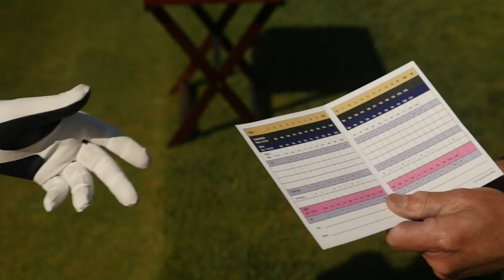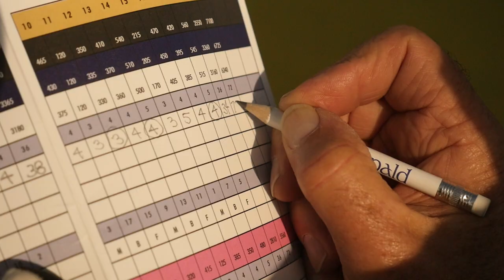Experience Dundonald Links video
Ever wondered what it is like to play Dundonald Links?

Check out the incredible footage of this Scottish Links course on the Ayrshire coast.
Make sure to follow them on facebook @dundonaldlinks